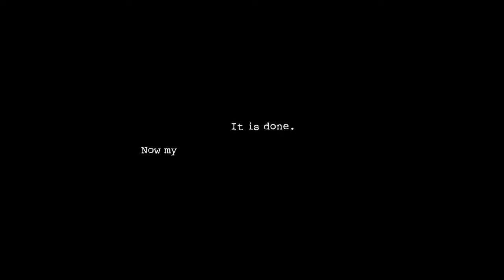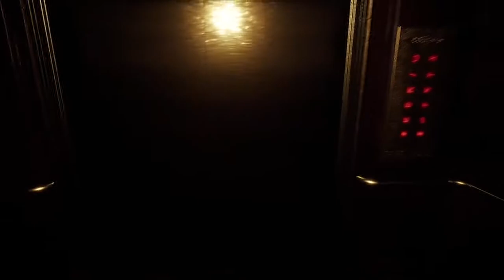Scary Monkeys? (Dark Deception Part 1)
This was super fun to play i hope i can make another video on this but you have to like and sub